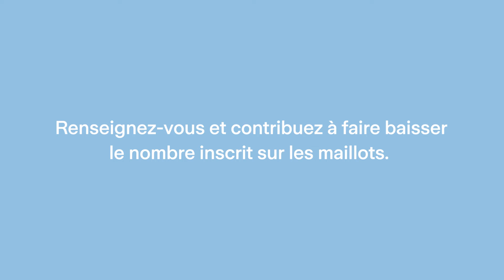Vos fonds de caisse de pension - votre propriété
L’argent épargné dans la caisse de pension n’appartient qu’à vous. Pourtant, 57% des personnes actives n’en ont pas conscience. Et vous? Penchez-vous sur le thème de la prévoyance pour savoir où vous en êtes et pour pouvoir combler avec succès les éventuelles lacunes. Prenez votre avenir en main. Nous vous aiderons avec plaisir.